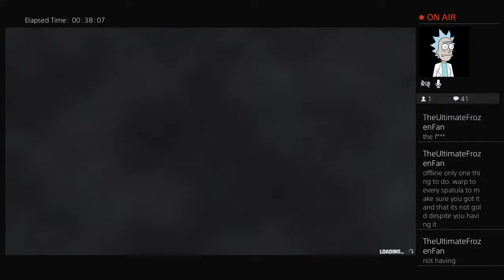SPONGEBOB SQUARE PANTS BATTLE FOR BIKINI BOTTOM REHYDRATED 100% END PART 2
Yo guys subscribe to my channel I do a little bit of everythingI do a little bit of horror I do a little bit of action and I do a little bit of anime a little bit of everything gaming so if you have the time and subscribe and hit the notification Bell to thanks